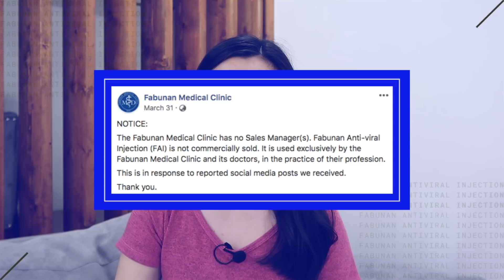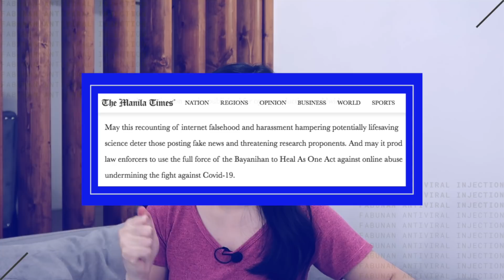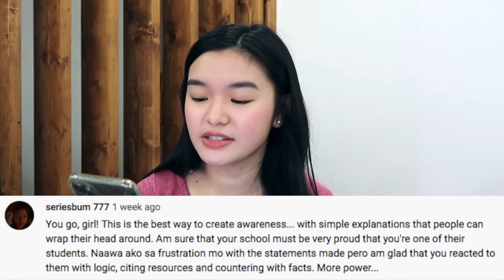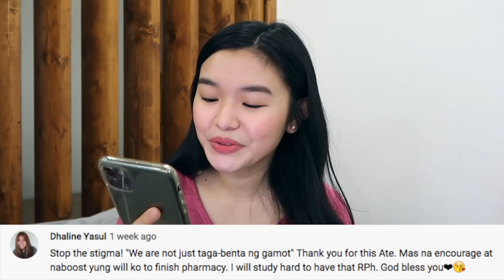Pharmacist talks about Fabunan, Prodex B and Dexa | COVID PH Vaccine Updates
In this video we talk about Dr. Ruben Fabunan's Fabunan Antiviral Injection (FAI), Prodex-B and Dexamethasone separately. We go into why the FDA gave a cease and desist order, importance of clinical trials, dangers of self-medication (especially of Dexamethasone), and current COVID-19 Philippine vaccine updates

Drug/Vaccine Process: (14:01)